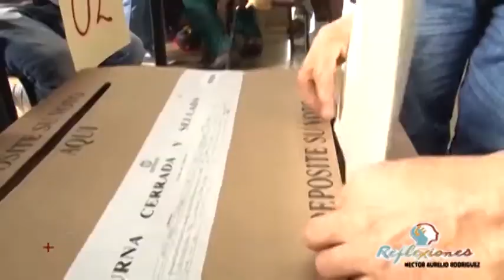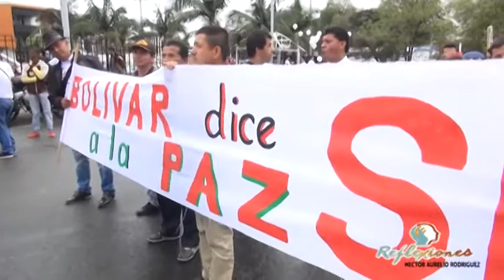30 Opinion Plesbicito